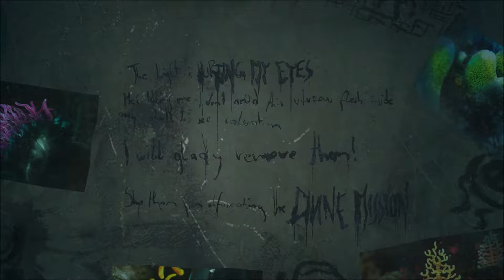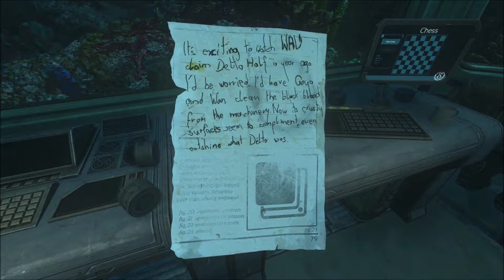Soma Part 8 Little robot friend